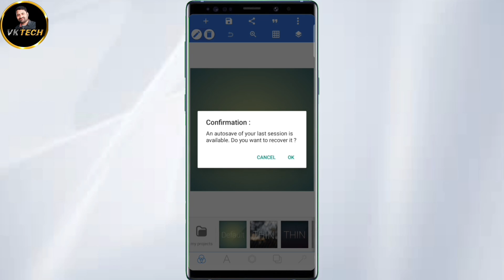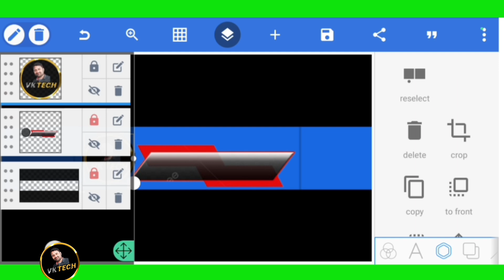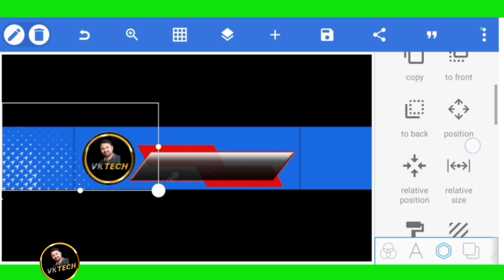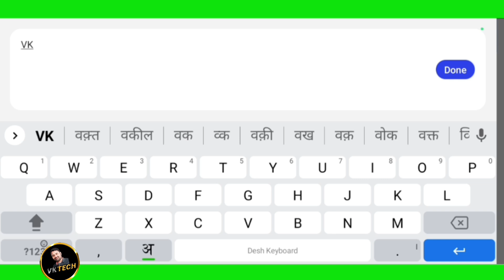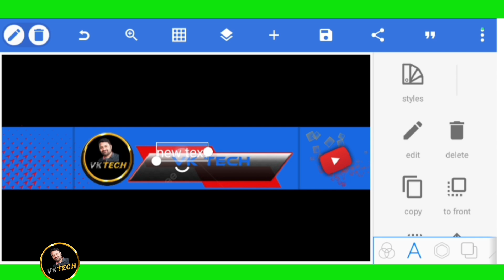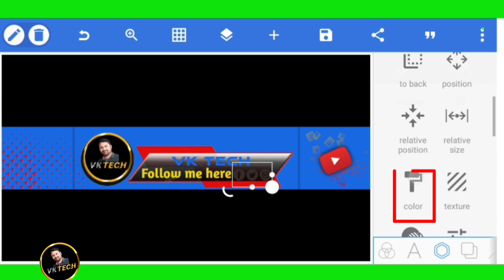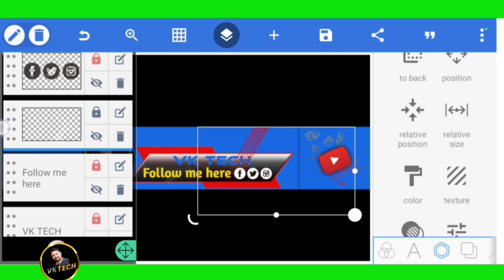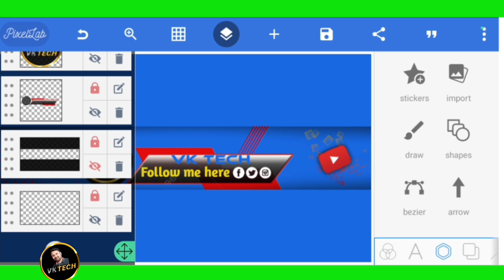YouTube Banner Kaise Banaye 2024 | How To Make YouTube banner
✅Your Queries --

vk tech
youtube banner kaise banaye manoj dey
youtube banner kaise banaye 2024
youtube banner kaise banaye laptop se
banner editing
banner design
how to make youtube banner in canva mobile
how to make youtube banner with ai
how to make youtube banner fit on all devices
how to make youtubebanner ai